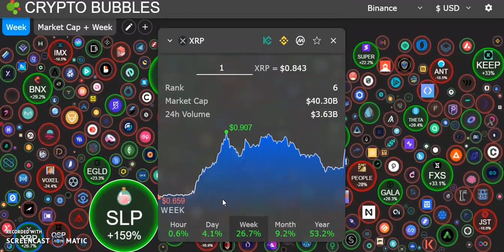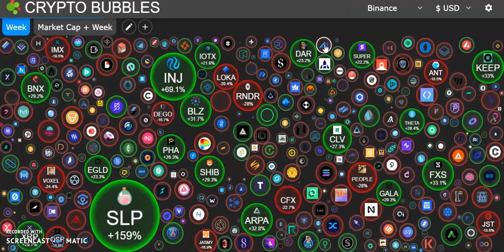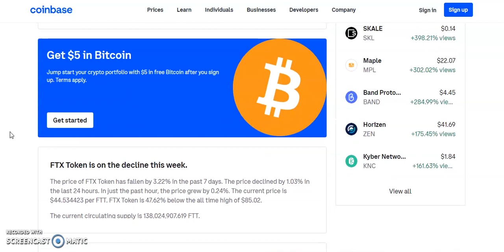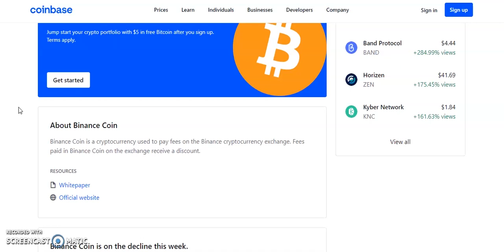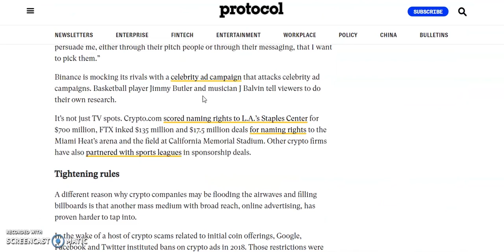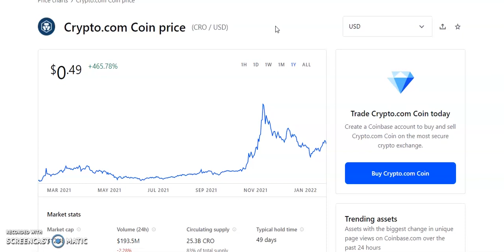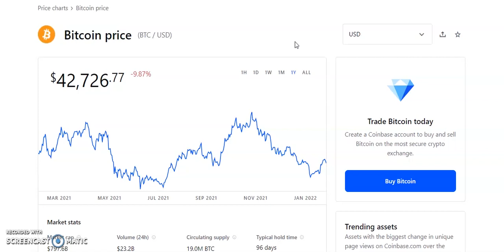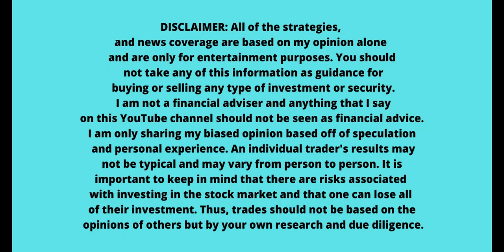Top 3 Altcoins to BUY NOW |Best Crypto Coins February 2022🔥These Altcoins Are Ready To EXPLODE?!🚀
TOP 3 ALTCOINS TO BUY RIGHT NOW, Top 3 Crypto to buy now!? , 3 top crypto altcoins to buy now February  .The Super Bowl is now being called ‘Crypto Bowl’ as upstart finance firms spend millions on T.V. ads. Crypto.com ($CRO), FTX US ($FTT), and even Binance ($BNB) are spending big money for Game Day ads. Is this yet another stamp of approval for inevitable mainstream adoption. And will these three exchange giants take a large share of Coinbase' U.S. crypto base?WANT TO KNOW WHAT ALTCOINS COULD EXPLODE SOON!?LOOKING FOR WHAT CRYPTOCURRENCY TO BUY RIGHT NOW BEFORE THEY BOOM 10X!?DO YOU WANT TO KNOW HOW TO FIND 10X CRYPTOS EARLY BEFORE ANYONE ELSE!?THIS VIDEO WILL SHOW YOU HOW TO FIND THE TOP ALTCOINS FOR CRYPTO GAINS, Bitcoin, Ethereum, Dogecoin, OMI, ETH, LTC coin, Chainlink coin, Ripple, XRP,NEO coin, Binance Coin, Cardano coin, Polygon coin. Crypto February💎. Top 3 crypto coins to invest in February  2022 , top stocks to buy now as crypto continues to boom. Bitcoin new all time high, Bitcoin crashes  to 35k can it continue higher? blockchain stocks to invest in now , MASSIVE Upside Potential! top analyst picks with massive potential . Top 3 crypto , Top 3 altcoins. Axie Infinity , Axie coin, cardano coin, avalanche coin. altcoin rally, crypto boom, crypto bull market February  2022, altcoin bull market 2022. Decentraland coin , Decentraland crypto. crypto to buy now , top 3 crypto to buy now , 3 crypto to buy now. Solana nfts , solana coin, solana nft flipping Solana network, Axie infinity coin , avalanche network , avalanche coin. super bowl crypto, super bowl crypto commercial , super bowl cryptocurrency